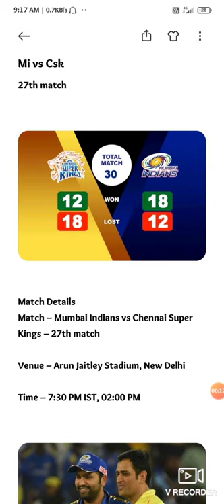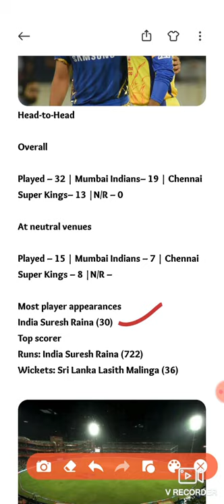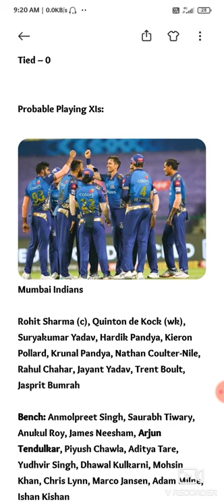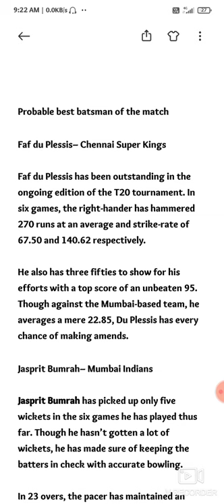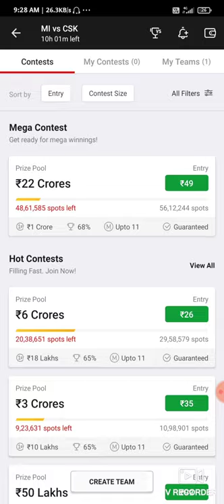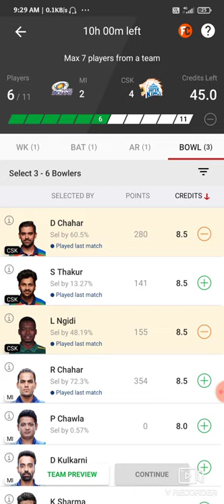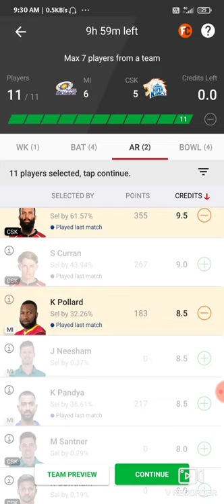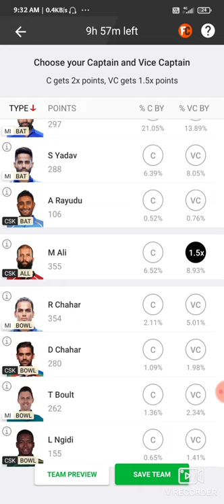Mi vs Csk Dream11 winning team | Match 27| Mumbai vs Chennai Prediction| IPL2021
Winning team 11

MI vs Csk IPL 2021
Mumbai Indians vs Chennai Super kings
Mi vs Csk dream 11 Prediction
Dream11 Prediction
Today's match Prediction
Who wins mi vs Csk
Mi vs Csk D11 team
Team Prediction
Csk vs mi dream 11
Csk vs mi IPL 2021
 Mpl team 11
Today's playing 11
Fantacy team
Mumbai Indians
Royal chennai Super kings
Ipl2021 dream11 Prediction